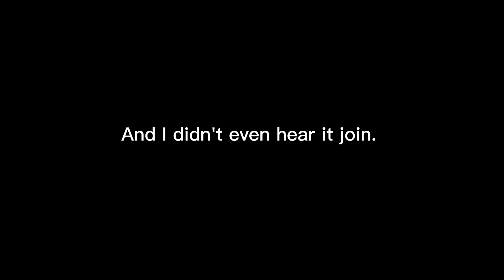Return Of Siren?!